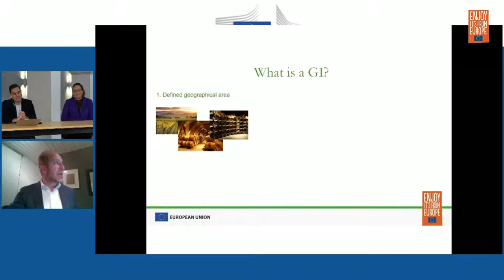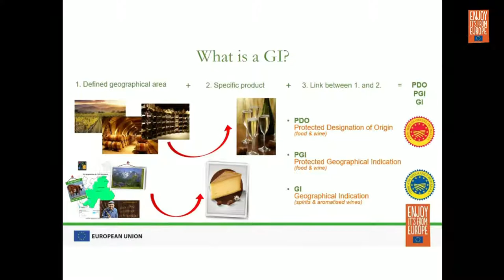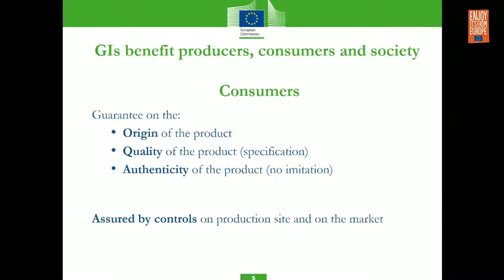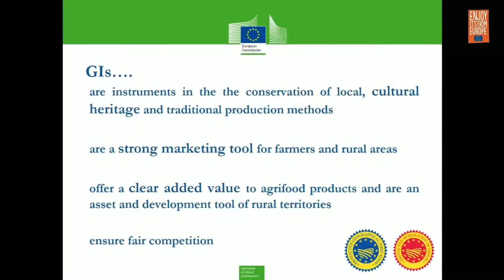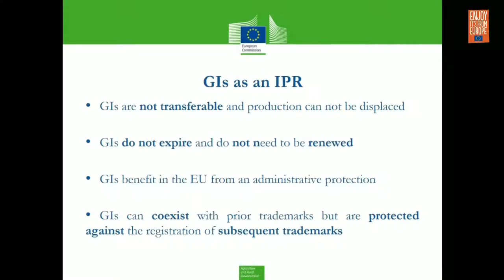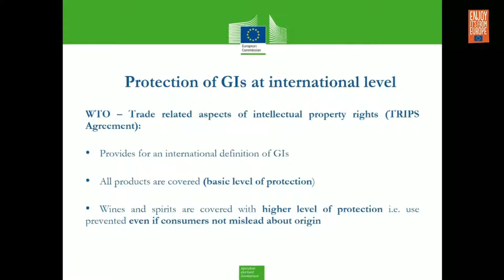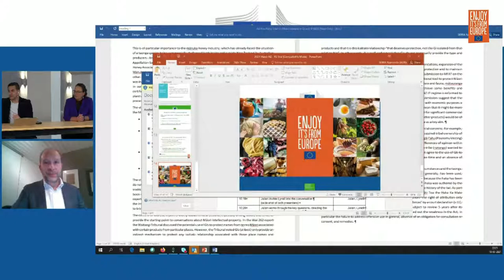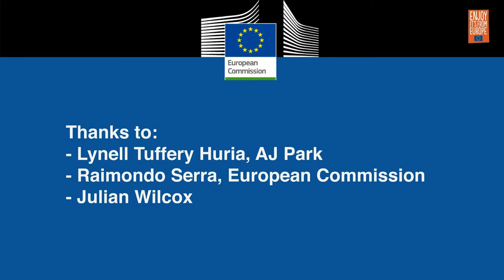European Commission GI Webinar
An educational webinar for New Zealand Māori food producers, Iwis, agencies and other interested parties focusing on GIs, discussing the pros and cons and potential for Māori interests.